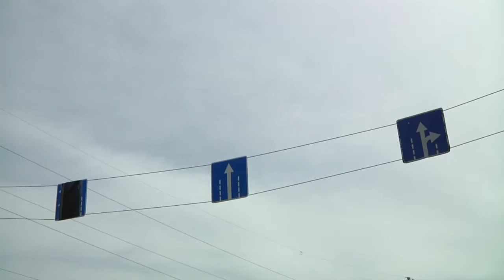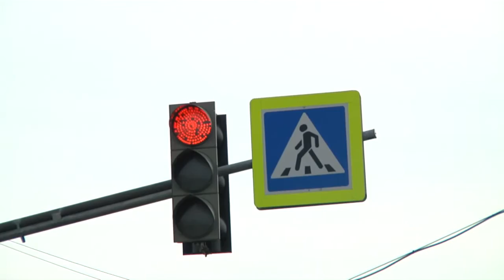Тверичане возмущены изменением схемы движения у ТЦ на Октябрьском